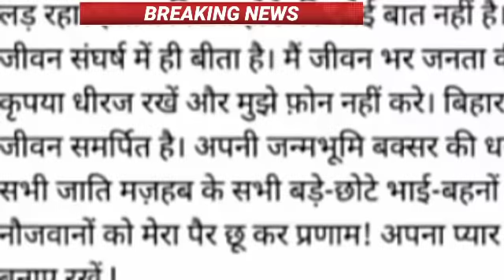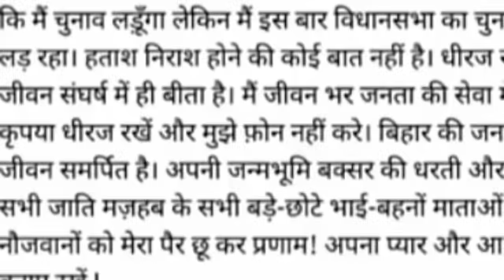Aaj 10 October 2020 ke sabhi mukhya taza samachar|Babri Masjid|Ayodhya Ram Mandir